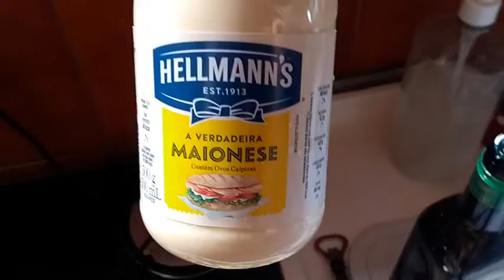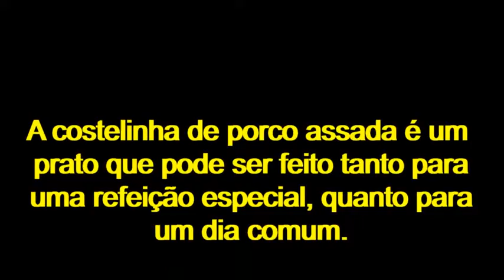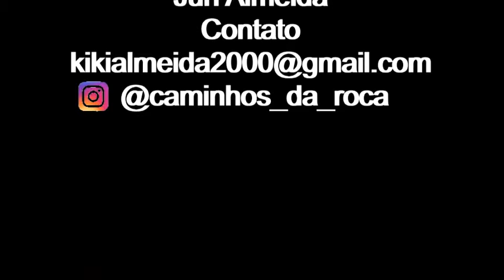Costelinha de Porco - Lembranças com Água na Boca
Costelinha de porco assada, com arroz, salada e salada de maionese!
Ficou bão de mais só!!!

=Anuncie aqui no canal Caminhos da Roca=

Para enviar brindes
Caminhos da roça
Rua: Paulista Qd. 14 Lt. 18
Jd. Luz-  Aparecida de Goiânia
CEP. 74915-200